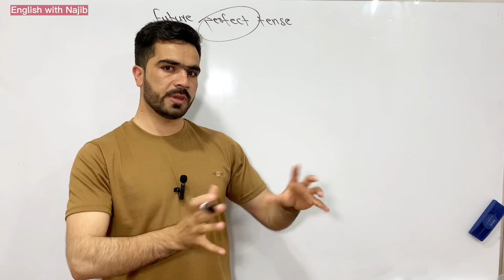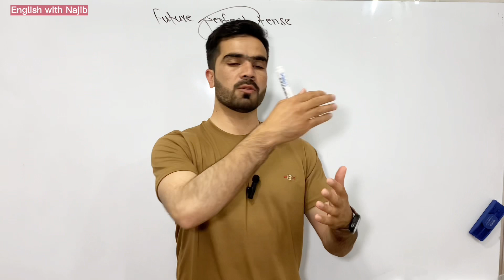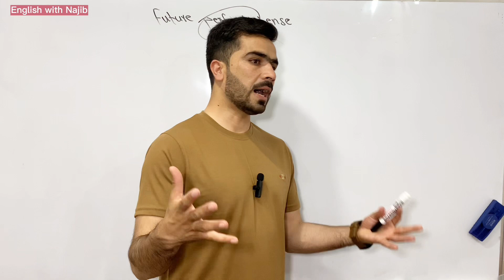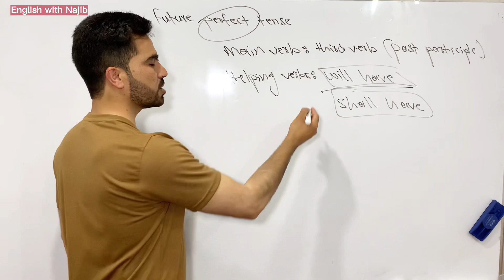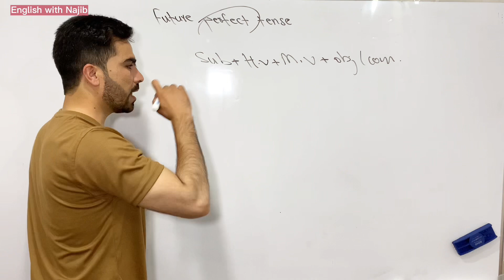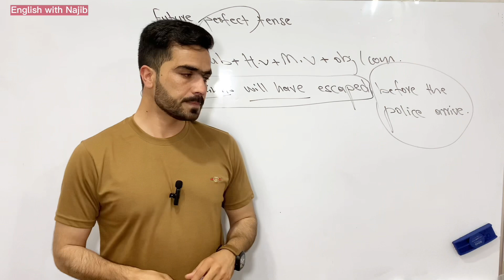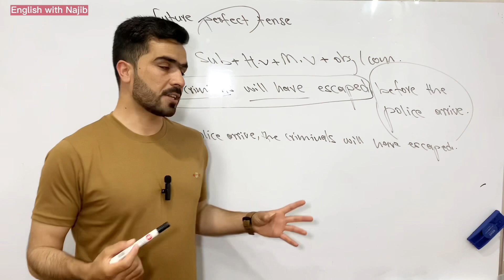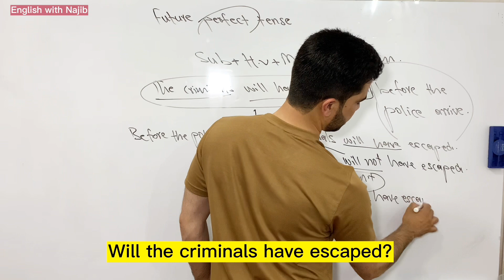Future Perfect Tense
@englishwithnajib englishwithnajib is a professional English language teaching channel which uses the best, up-to-date and easiest methods of teaching English language. Najib Lalzoy is an experienced English language instructor with more than ten years of experience both in teaching and writing reports in English. Students across the world have found him to be the best instructor with perfect method of teaching. Najib Lalzoy has also been appreciated for his excellent communication skill during teaching which has made his instilling skills to be perfect and easy-to-understand.
english grammar
english tenses
english in Pashto
english channels in Afghanistan
english in Dari
Afghan channels of English language
english vocabulary
english with teachers
how to learn English
learn English
english learning
speaking English
انګلسی زده کړه
انګلسی په پښتو
د افغانستان انګلسی زده کړې چینل
افغانستان کې انګلسی ژبه
څنګه انګلسي زده کړو
د انګلسي زده کړې آسانې طریقې
انګلسي ګرامر